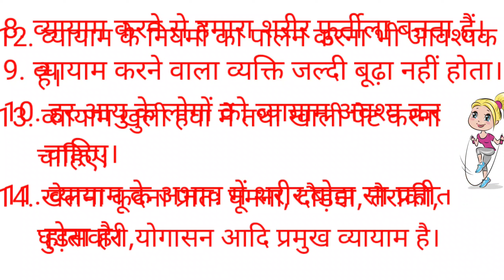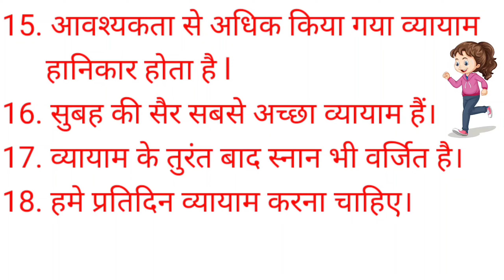व्यायाम के लाभ पर निबंध ll व्यायाम का महत्व (हिंदी)🏋️🧘⛷️🚶🏃